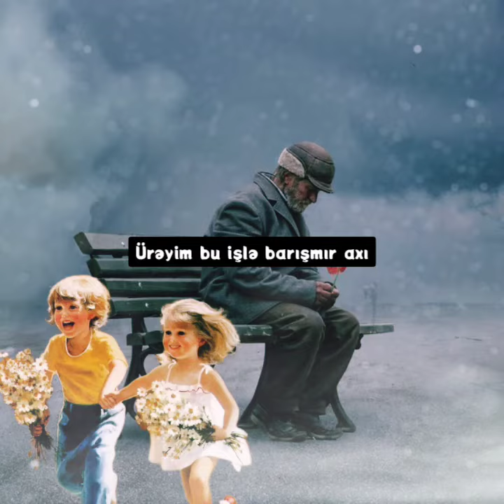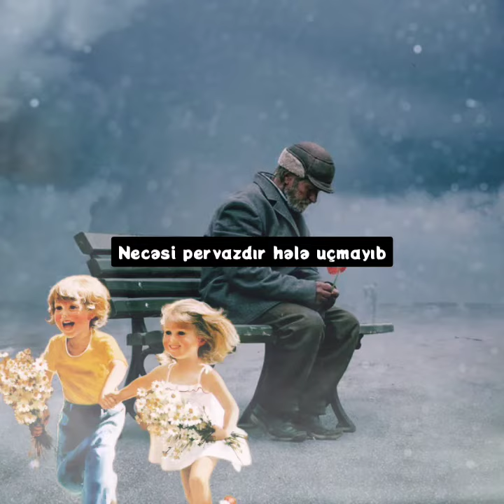Mənalı sözlər dəyərli sözlər şeirlər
Mənalı şeirlər, Qəmli şeirlər, Qəmli mahnılar, Mənalı sözlər, ürək sözləri, sevgi sözləri, sevgi şeirləri, Dəyərli sözlər, mənalı statuslar, sevgi statusları, yeni şeirlər, yeni eksklüziv mahnılar, eksklüziv şeirlər, hikmətli şeirlər, hikmətli sözlər, ayrılıq şeirləri, zamanə şeirləri, dərin sözlər,

@Elçin Səlimoğlu